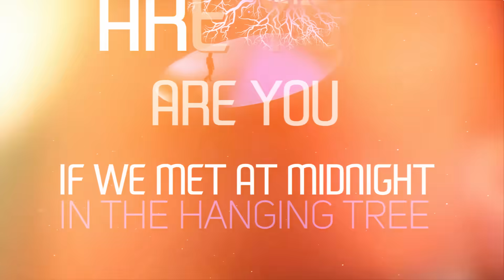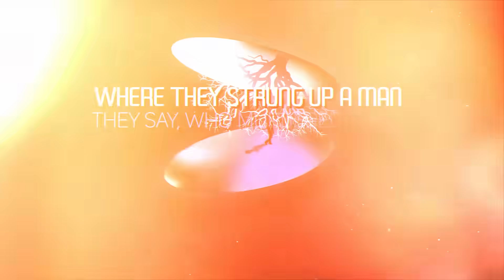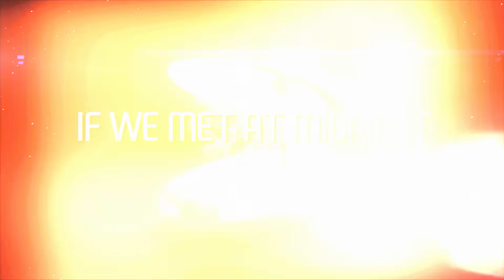Melo.Kids x dobrafaza -The HangingTree with Mark Neve (Official Lyric Video)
ARTIST : MELO.KIDS X DOBRAFAZA
TITLE : THE HANGING TREE WITH MARK NEVE
DIRECTED BY : PETER MITIC
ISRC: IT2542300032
PRODUCED BY: Mark Neve, Lukaz Ewiak,Jakub Leszczynski
LEAD VOCAL: Sushy
MIXED & MASTERED BY :Andrea Mitidieri
WRITTEN BY: M. David/J. Livingston/Collins, Suzanne  / Fraites, Jeremy Caleb  / Howard, James Newton  / Schultz, Wesley Keith
PUBLISHED BY:Universal PolyGram Int. Publishing, Inc.,Warner Chappell
(P) 2023 We Next, a joint venture with NITRON, a division of Sony Music Entertainment Germany GmbH